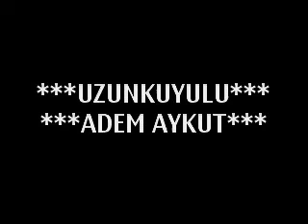Adem aykut 25 08 2008 001